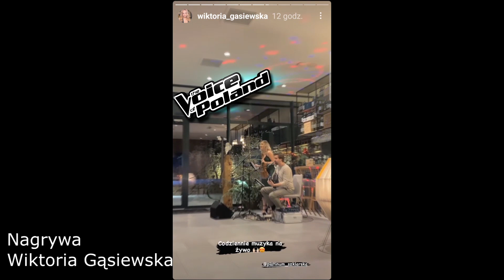Duet z programu The Voice of Poland - Magdalena Janicka i Robert Wojciechowski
Opinie o naszej Agencji Muzycznej